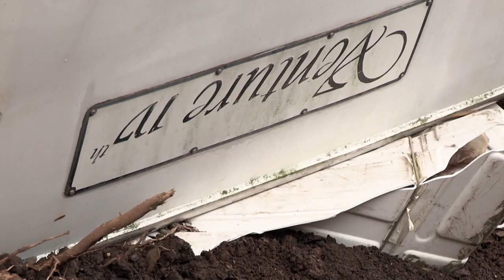Burned Out Tractor Transformed Into Stash Of Spare Parts | Scrap Kings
In a Grimsby scrap yard, the carcass of an old boat is about to be ripped apart for scrap metal. Meanwhile, in Lincolnshire, what's left of a burned out tractor is being dismantled for spare parts.